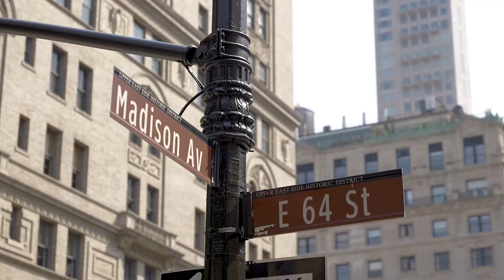32 East 64th Street, Apt 7NE | New York, New York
Parisian Residence

Upon entering into the double staircase at the Grand Damme 32 E. 62nd, this pristine jewel is located steps from Central Park and chic Madison Avenue.

Enter a semi-private landing and arrive at Apartment 7NE which has soaring 12-foot ceilings and large windows with stunning open views over landmarked buildings.

A large dining foyer leads into a fireside corner living room with high ceilings, parquet wood floors, and wainscoting. This room is facing East and North and is perfect for grand-scale entertaining with fluted plaster walls surrounding the WBF. Adjacent to the living room is a library or secondary bedroom also with a WBF with an extraordinary mantle.

Off the foyer are a well-equipped kitchen with white marble, white cabinetry, Viking 4 gas burner oven, sub-zero refrigerator, and Bosch dishwasher. There is a separate service door as well.Conveniently located off the central gallery is a well-appointed powder room with a domed ceiling, marble basin with a steel sink.

The grand master suite offers lovely city exposures with two large windows, an enormous bathroom clad in subway tile, a pedestal sink by Cesame, a cast iron tub, and largely built-in cabinets. The suite also has a large walk-in closet.

The home is transformable and the current bathroom could become two bathrooms or one bathroom and a kitchen. Floor Plan two attached to this listing is an example of an alternative plan.

The building allows 40 percent financing and pets are allowed.

Located on the heart of the upper East side,32 East 64 and is considered one of the most architecturally significant in NYC. Built-in 1908 the cooperative has only 20 residences located on ten stories and is steps from Central Park, the finest restaurants, and boutique shopping. A full-time staff including doorman, elevator operators and live In super plus gymnasium.

Listed by Elizabeth L. Sample & Brenda S. Powers